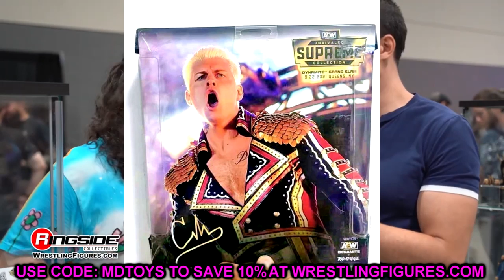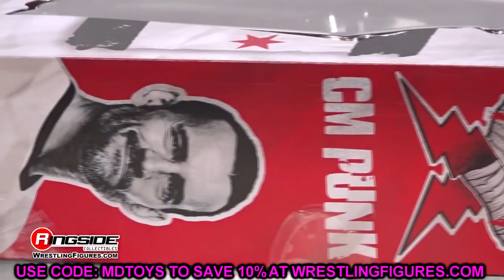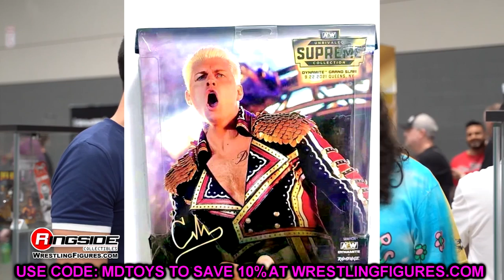NEW AEW SUPREME FIGURE LEAKED + NEW AEW FIGURES!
AEW action figures
AEW All Out 2022 fan fest action figure reveals aew fan fest 2022 aew All Out predictions action figures aew fan fest meet and greet wwe action figures 2022 cm punk aew figure adam cole aew figure new aew action figures new aew supreme collection figures aew unrivaled action figures series 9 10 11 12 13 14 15